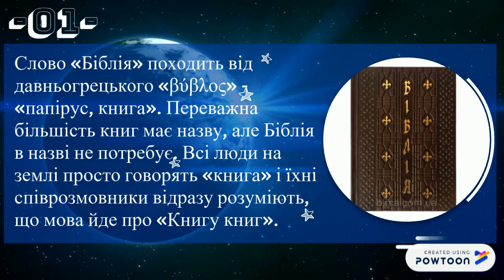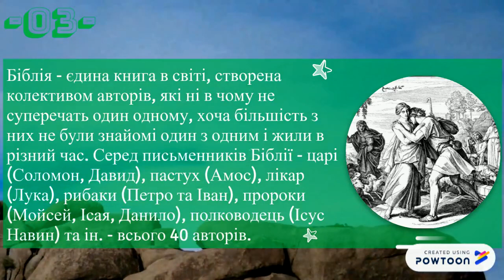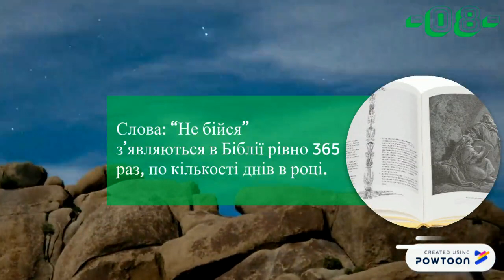8 фактів про Біблію